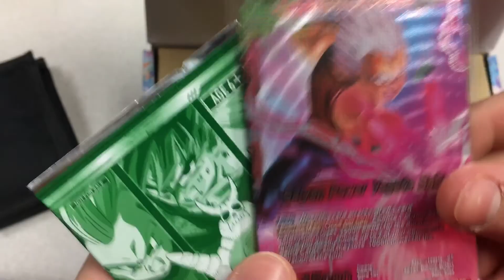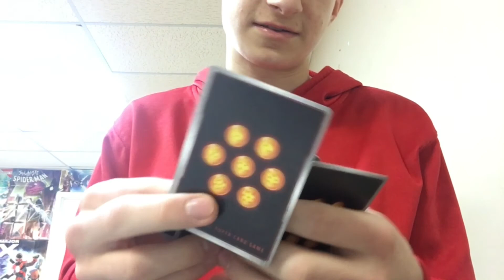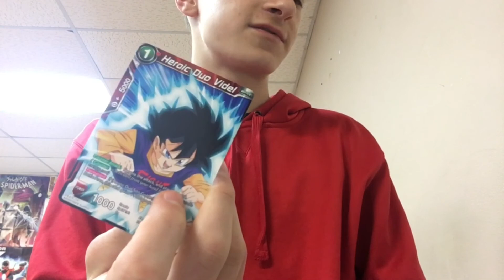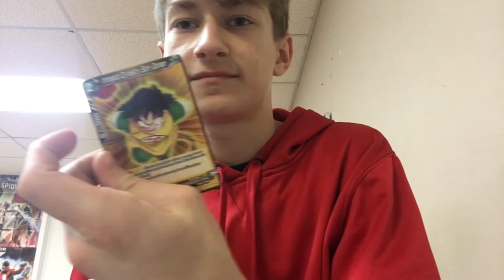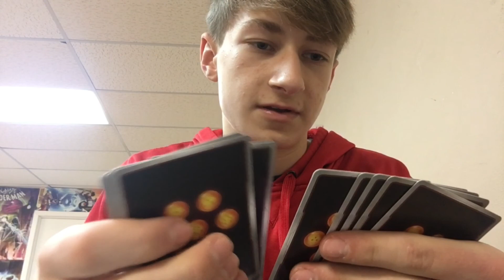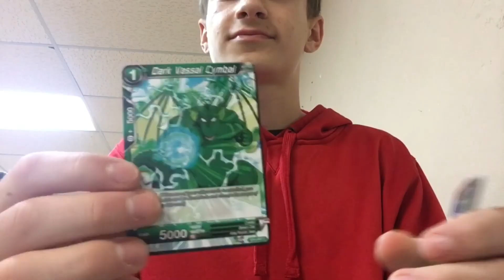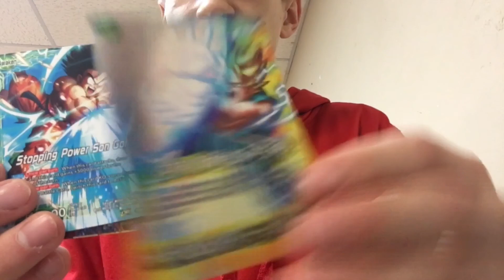My First Ever Draft!!! (Draft Box 03)